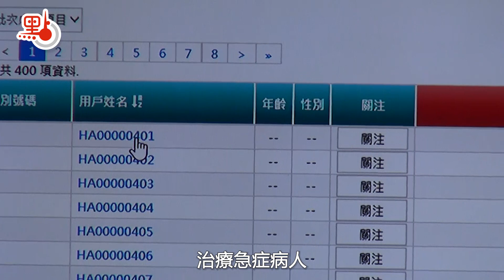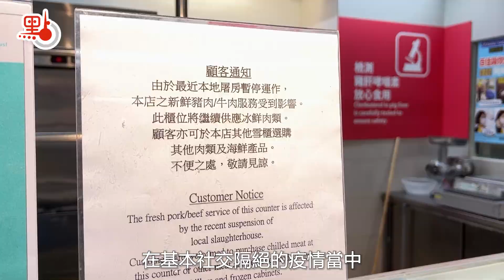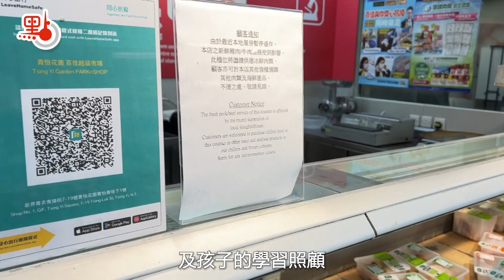抗疫前線心聲｜ 私家醫生：響應招募赴亞博與急診室 對兒子說「媽媽保護了病人就是更好的保護你！」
第五波疫情來勢洶洶，每日新增確診維持五位數，抗疫進入持久戰，公營醫療系統飽和，抗疫前線人員疲憊不堪⋯⋯幸而，在中央關懷、內地支援之下，香港抗疫工作有了些許曙光。內地近日派出援港醫療隊，參與香港亞博館社區治療設施的醫療護理工作。而在此之前，香港的醫療人員頂着人手不足的壓力，在亞博連續作戰。私家醫生成醫生（化名）就是其中一位主動請纓奔赴亞博及急診室一線的醫護，在接受點新聞記者訪問時，成醫生說，在這疫情的洪流中，只要每個人都能堅守崗位，做好防護，就會很快戰勝疫情，「無論身在何處，每個人都是前線，每個人都將是英雄。」

【疫情嚴峻 如何讓患者理解支持成一大困難】

今年初，眼見香港疫情處處火頭，成醫生便以私家醫生身份參加醫管局的兼職招募，從二月開始在亞博工作，負責輕症確診病人的日常診療和文件處理，同時在公立醫院急診室做兼職醫生，診治急症病人。據她介紹，第五波疫情以來，在亞博的工作最大的難點在於一些病情反覆的病人需要轉回公立醫院進一步治療時，由於醫院床位極度緊張，病人需要一等再等。「有（需要看專科的）病人已經符合新冠出院標準幾天了，都沒等到專科床位，延誤病情，讓病人覺得厭煩和不理解。」

然而，公立醫院病床嚴重飽和的情況，在急診室外搭建臨時帳篷讓病人露天候診的那幾天，已暴露無遺。成醫生說，那時候的真實情況，比新聞上報道出來的還嚴峻。「想先澄清一件事，不是急診室醫護怠慢導致病人在室外等待，而是我們還在堅持感染控制的基本要求。後來努力把病人收治入室內，但室內並不滿足負壓病房甚至基本的通風要求，很容易引起交叉感染和院內爆發。」這實際上是犧牲了其他非確診病人及醫護人員的安全環境，然而面對寒冷天氣，面對源源不斷湧來的病患，當時的急診室救護人員們別無更好的選擇。

「在這百年一遇的疫情中，我們想堅守的是每一個生命健康，無論確診非確診，都應按照既有的急診危急評級來進行有序診治，不希望看到醫療擠兌的狀況。如何讓所有病人理解，尤其輕症患者、患者家人的理解與支持，是我們最大的困難。」成醫生說。

【一家人在一起  才有信心和動力打勝仗】

日日戰鬥在最危險的地方，成醫生並不擔心個人安危，但最牽掛父母和年紀尚幼的孩子。由於醫管局沒有提供前線員工安全宿舍，若住醫院值班房或自費住酒店，無法保障環境安全，因此成醫生和同樣身為急診室醫生的丈夫，兩人不得不每天往返工作地點和家，時刻保持最高防疫警覺。「我們只能不斷提醒自己和家人做好防護，回家前進行快速測試，回家後進行徹底的消毒清潔。」

「我們堅持回家，因為在這基本社交隔絕的疫情當中，只有一家人在一起，才能有信心和動力去打贏這場仗。」成醫生說，為寬慰父母，她向父母解釋上前線是醫生職業的責任所在，讓他們相信自己的孩子會把防護做得比所有人都好，不用擔心。為安慰兒子，她跟兒子說，「爸爸媽媽要保護你，那爸爸媽媽就要去診治更多的病人，保護病人，就能保護你。而你做好防護，就能保護爸爸媽媽和婆婆。」

【看到昔日急診同事陷苦戰 不二話請纓上戰場】

當被問及作為私家醫生，為何選擇報名加入抗疫第一線時，成醫生毫不猶豫地說，因為曾在急診室工作多年，特別喜歡與團隊一起衝鋒陷陣的工作氛圍。「轉成私家醫生後，我也繼續在急診兼職，也算一直在前線。看到當年一起並肩作戰的同事陷入的苦戰，當然也希望能夠在力所能及的的範圍內幫忙。」

對於此前有報道提及，私家醫生報名上前線時遇到困難與阻力，成醫生表示，第五波疫情爆發以後，醫管局就有通過已有的兼職機制一個一個的聯繫醫生，召集和勸說參加前線抗疫。「我自己這裏沒有遇到困難，也許原來沒有參加醫管局兼職的醫生會需要報名，但據我所知流程亦非常簡單。」她透露，每天在亞博參加醫治工作的私家醫生可能有二十至三十個，雖然大家各自還有原來的工作，可能每星期只能來一兩天，但都非常熱情踴躍。

成醫生表示，留意到有私家醫生想幫忙在老人院推行疫苗注射但進展不易的新聞，然而疫苗注射在衞生署有既定流程批准，無法一蹴而就，「我們當然也希望衞生署可以盡量簡化流程，加快疫苗接種。」

【盼當局提供支援解決一線人員後顧之憂】

目前內地援港醫療人員陸續抵達，其中有一批將投入亞博的醫療護理工作。這與成醫生的期待不謀而合，「香港最需要，也是我們最期待的支援就是有更多的隔離設施，以及相關的醫護人員，管理人員，這樣才能充分隔離傳染源，疫情才能得到控制。」成醫生透露，此前有一段時間，亞博在人手緊張情況下加開床位，雖未令人手不足情況加劇，但政策的朝令夕改加重了原本就忙得不可開交的前線人員的工作量。

「現在大部分公司都是居家抗疫，學校也要開始放假，但前線醫護人員無法在家和孩子一同居家抗疫，家人照顧壓力與日俱增。」成醫生表示，如果教育局或學校能提供相應支援，保障前線人員家人的日常生活及孩子的學習照顧，就能解決一線人員的後顧之憂，是對前線人員的最大幫助。
「我最希望對市民說，在這疫情的洪流中，只要每個人都能堅守崗位，做好防護，就會很快戰勝疫情。無論身在何處，每個人都是前線，每個人都將是英雄。」訪問的最後，成醫生說。

（點新聞記者蘇婷報道）

【抗疫前線心聲系列】

第五波疫情來勢洶洶，至今未有緩和趨勢。連日新增確診五位數，抗疫進入持久戰，公營醫療系統飽和，隔離設施亟待增加，市民手停口停，抗疫前線人員疲憊不堪⋯⋯幸而，在中央關懷、內地支援之下，香港抗疫工作有了些許曙光。點新聞記者陸續訪問了社區幹事、醫護、義工等奮戰在防疫一線的工作人員，面對疫情，他們百感交集，疲憊卻又充滿鬥志，讓我們一同聆聽，來自抗疫前線的心聲，分憂解憂，同心抗疫。

抗疫前線心聲｜社區幹事的憤怒：特區公務員，你們去哪了？
抗疫前線心聲｜安老院醫護：院舍防疫漏洞多 有確診缺防護仍要「照做」！
抗疫前線心聲｜註冊中醫師：去不了「港版方艙」 我們也在日日診療新冠患者